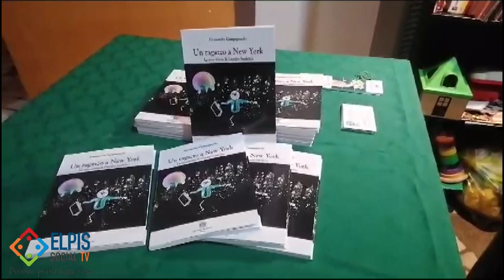Un ragazzo a new York, La storia di Giorgio San Felice è il primo romanzo di Alessandro Campagnuolo.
Un ragazzo a new York, La storia di Giorgio San Felice è il primo romanzo del salernitano Alessandro Campagnuolo.